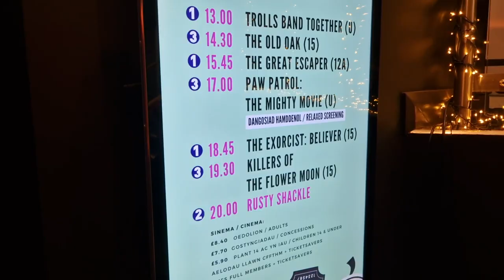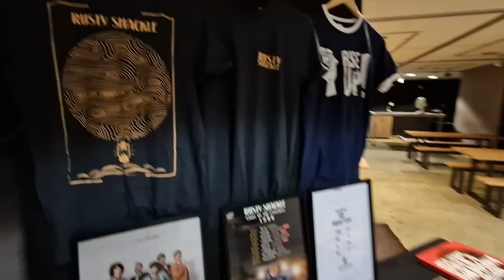'Light Up the Lanterns' Tour - CARDIGAN - Video Diary